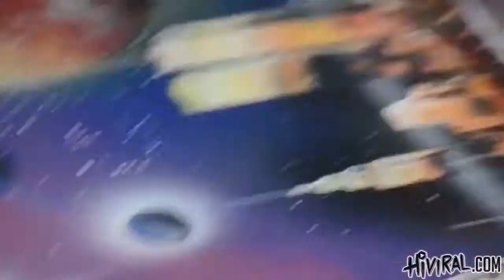街頭藝術神人 超級網路購物平台 YouTube